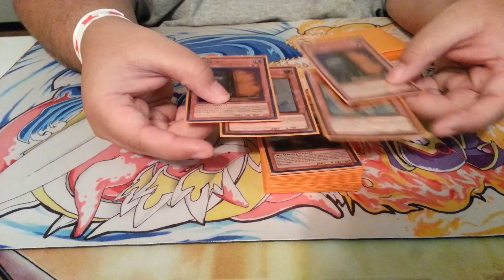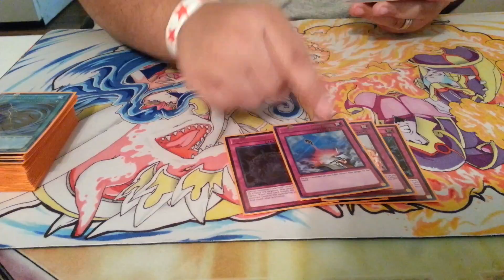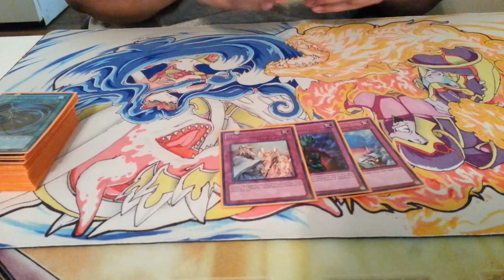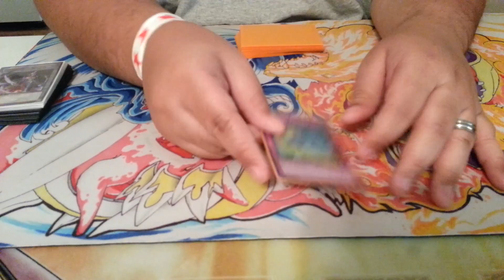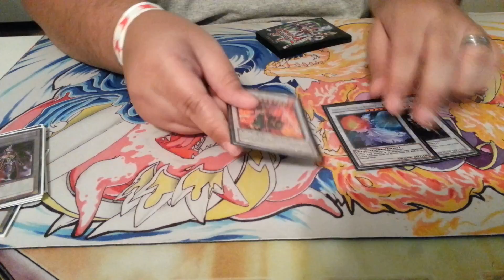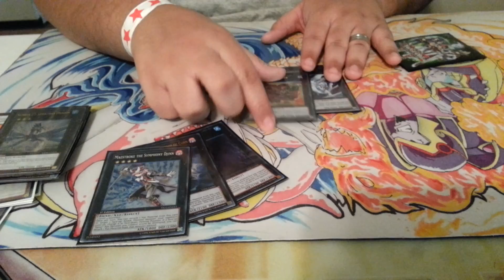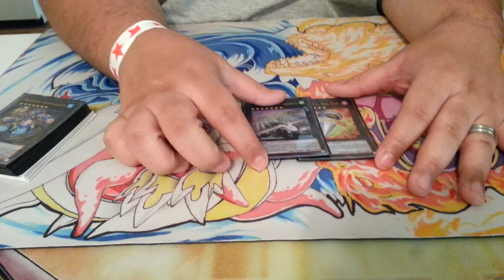Philly Regional Report: Teddy's Mermail Deck Profi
10 likes for the next deck profile